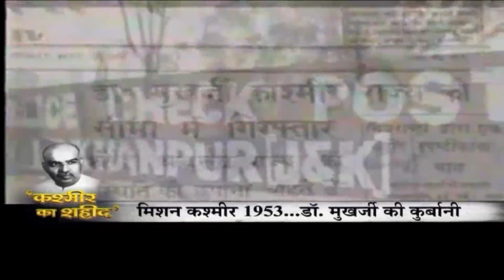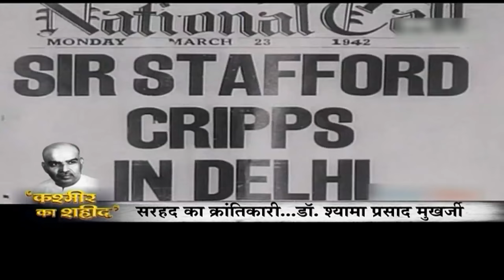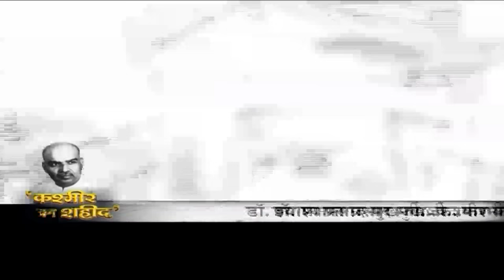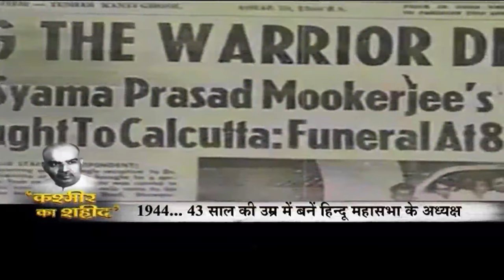A DOCUMENTARY ON DR SHYAMA PRASAD MUKHERJEE